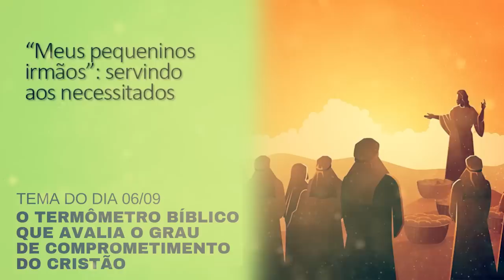6/9 Isaías 58: O Termômetro Bíblico Que Avalia O Grau de Comprometimento do Cristão Leandro Quadros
Forte abraço!

Leandro Quadros
apologética
Bíblia
Adventista
O Termômetro Bíblico Que Avalia O Grau de Comprometimento do Cristão